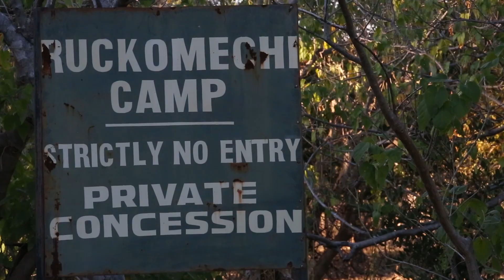The loneliest baboon in the world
Short film about Robinson, the world's loneliest baboon, trapped for three years on an shifting island in the Mighty Zambezi.